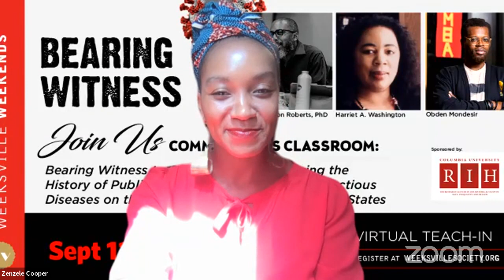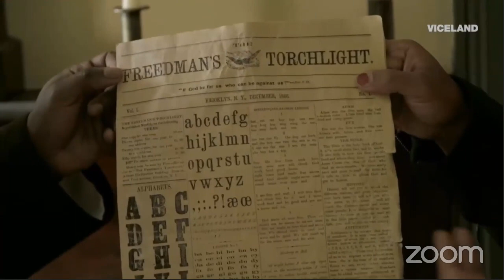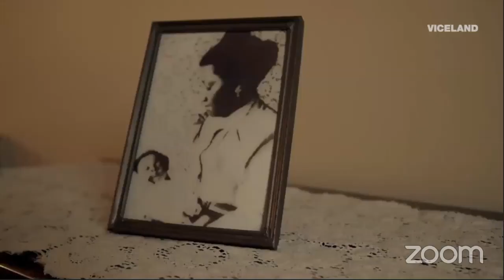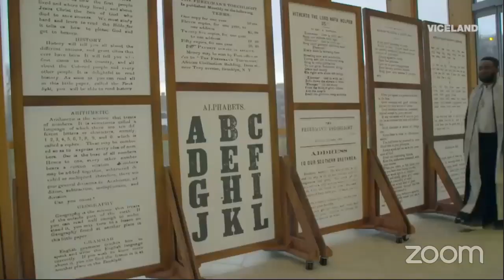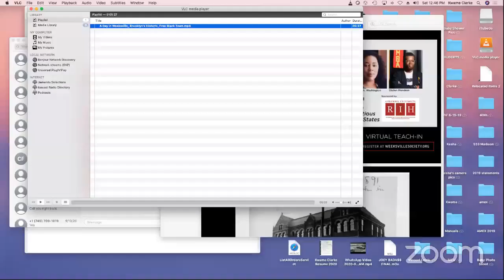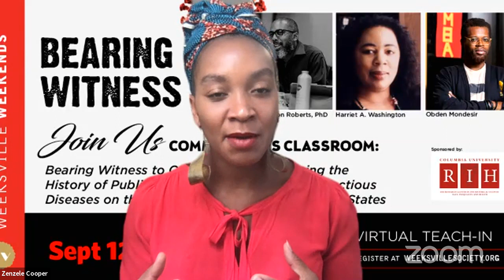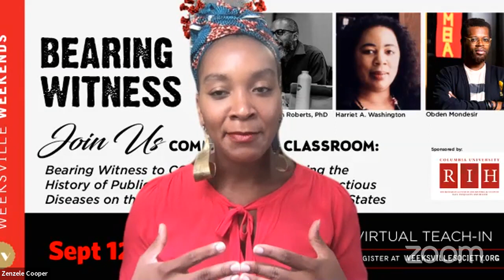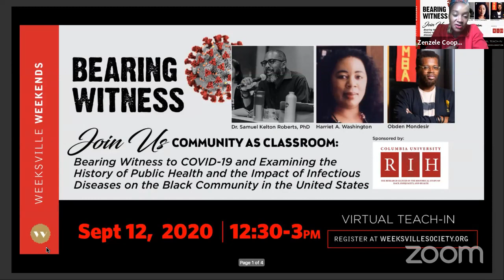September 2020 Weeksville Weekend - Community as Classroom: Bearing Witness to COVID-19